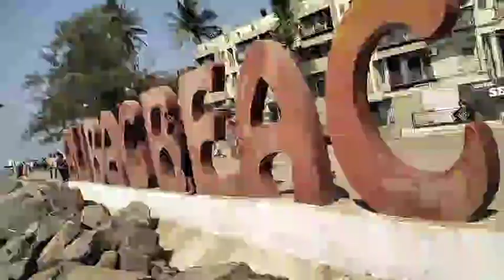Alibagh Beach| अलिबाग चौपाटी| मुंबई टू अलिबाग| Alibagh Beach Enjoy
Mumbai to Alibagh Travelling in Boat